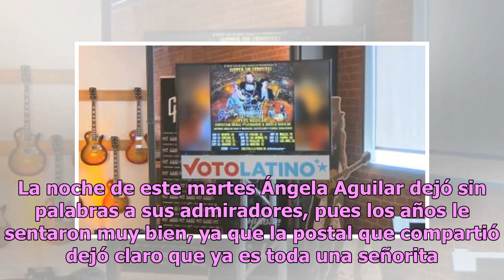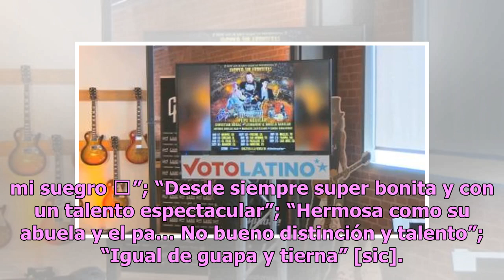Ángela Aguilar se une al 10YearChallenge y redes enloquecen (FOTO)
La noche de este martes Ángela Aguilar dejó sin palabras a sus admiradores, pues los años le sentaron muy bien, ya que la postal que compartió dejó clar...